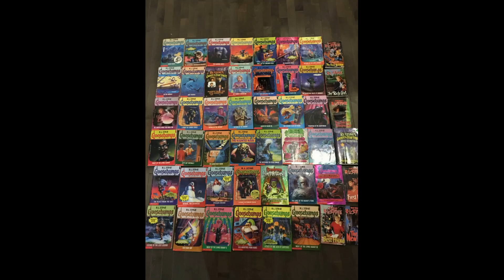Même pas peur - Chair de poule ( film 1 et 2 )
Bonjour aujourd'hui on va parler de Chair de Poule mais pas de la série mais des films en questions…..

Alors ceci est ma 4 éme vidéo. S'il vous plait soyez indulgent avec moi . J'ai réaliser cette vidéo avec  le peu de moyen que j'ai .

Les bandes sonores et vidéos de certains passages appartiennent à leur créateur respectifs. Sachez que ma critique a avant tout un but humoristique. Mes vidéos ne sont pas à but commerciale.

"Chair de Poule 1 et 2" appartient à Sony.